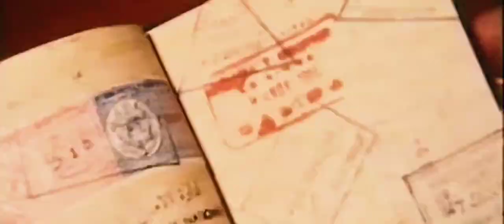Cannon Film's JAMES BOND 007 (Fan Trailer)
Fan trailer asking what if... James Bond was handed over to Cannon Films during the late 1980s during their last years as they tried going into the mainstream, with a returning George Lazenby. Ninjas, hackneyed plots, and explosions galore!

Sources:
On Her Majesty's Secret Service (1969)
Diamonds are Forever (1971)
Universal Soldier (1971)
Play for Today - The Operation (1973)
The Octagon (1980)
Enter the Ninja (1981)
Escape From New York (1981)
For Your Eyes Only (1981)
Return of the Man from U.N.C.L.E. (1983)
The Master - Hostages (1984)
American Ninja (1985)
Never Too Young to Die (1986)
The Living Daylights Trailer (1987)
Die Hard Trailer (1988)
Licence to Kill (1989)